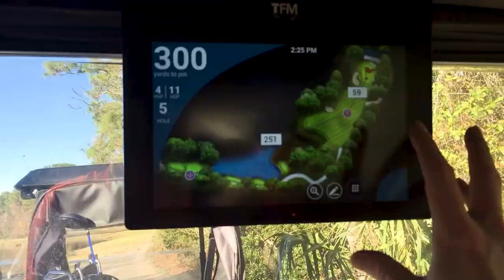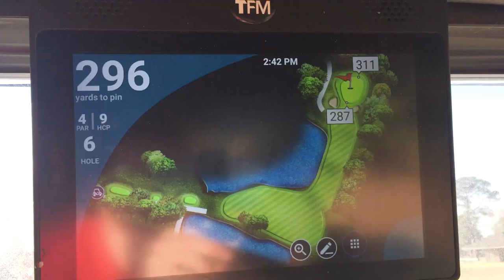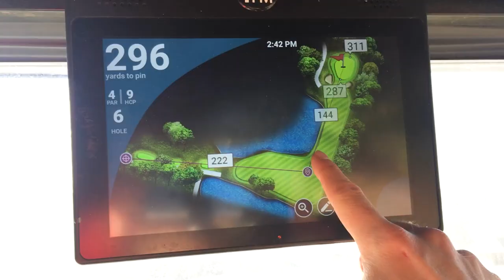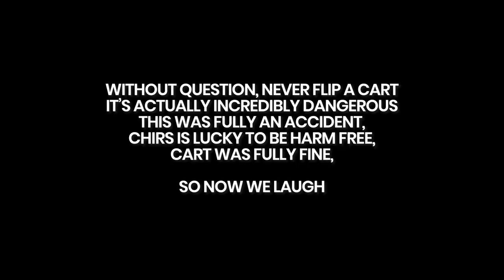His First Time Hitting a 2-Iron, And This Happened... // Golf Course Vlog (With Friends)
Golf Course Vlog 2021 back in Florida playing a full front nine, 9-Hole golf vlog lighting it up with Twosy (my 2-Iron) and anything else we could do. Oh and Chris flipped a cart.

• SOCIALS
(Twitter): @kjcosca
(Instagram): @kjcosca
(TikTok): @kjcosca

(I PLAYED WITH 3 GOOD FRIEND'S)